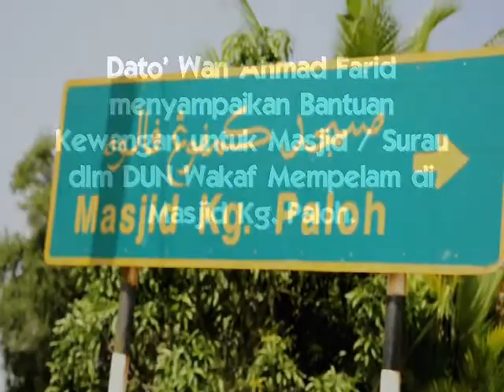Dato' Wan Ahmad Farid Majlis Penyerahan Sumbangan ke Masjid/Surau di dalam DUN wakaf mempelam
Dato' Wan Ahmad Farid Bin Wan Salleh,Pegawai Pembangunan Parlimen Kuala Terengganu turut diiringi oleh Tuan Haji Wan Mahyuddin Bin Wan Ngah,Pegawai Pembangunan DUN Wakaf Mempelam menyampaikan Bantuan Kewangan untuk Masjid / Surau dlm DUN Wakaf Mempelam di Masjid Kg. Paloh
sabtu
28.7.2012